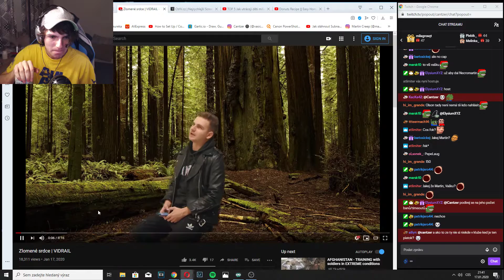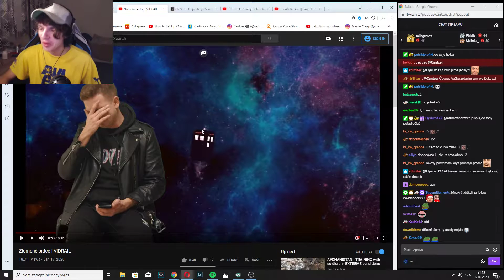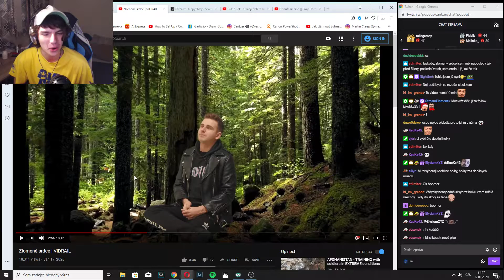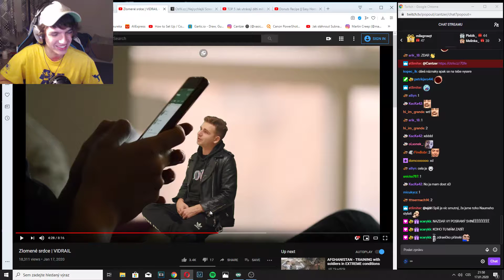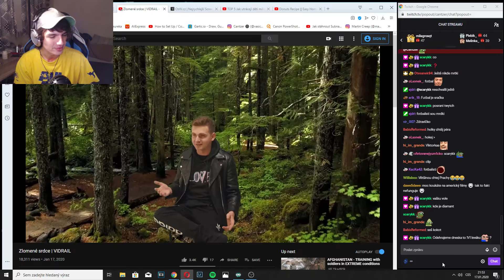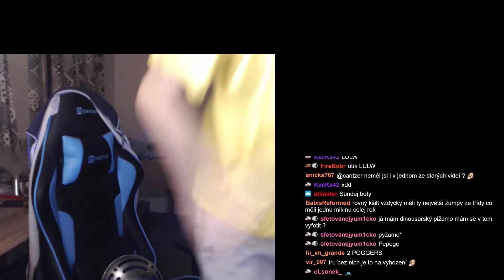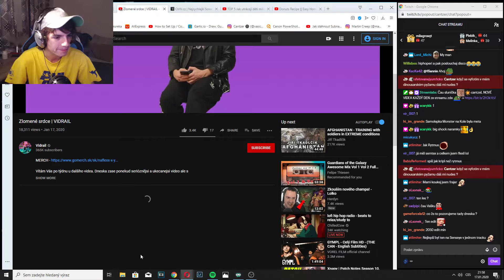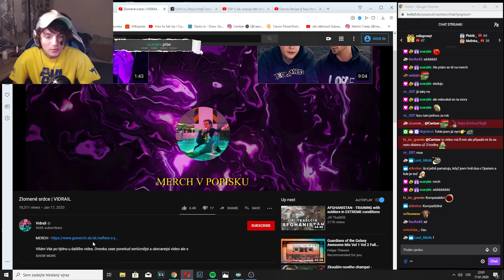Cantzer Reaguje na Zlomené srdce od VIDRAILA Probírá Holky! (15+)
Čusan, odebírej a lajkuj pokud sis užil video prosím chlapáku, Díky!

Edit: Já :)